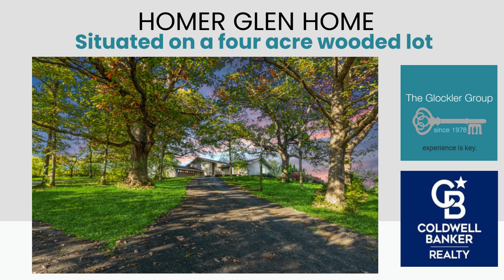~Four Acres in Homer Glen, Illinois | The Glockler Group, REALTORS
Situated on FOUR WOODED ACRES and nestled on a hill that is one of the highest points in Homer Glen, this 4 bedroom, 3 bathroom home offers SERENITY and panoramic picturesque views! This incomparable property is zoned A2 with up to 4 horses allowed, presenting a unique opportunity for equestrians and outdoor enthusiasts alike - in unincorporated Homer Glen. Imagine the possibilities of this expanded split-level home with a sub basement and NEW ANDERSEN WINDOWS including a new window in the lower level bath and new glass blocks in basement as well. The primary bedroom has a balcony and an enlarged ensuite bath. There is an additional bathroom - and bedrooms - upstairs. The eat-in kitchen has a patio door overlooking the in-ground pool. There is a separate L-shaped dining room and living room, which features a bow window, and a carpeted, spacious lower level family room with a large bar area as well as a spacious carpeted basement. Additionally, there is an attached 2.5 car garage as well as a 4 car detached garage (can also be used for a boat, personal watercraft, etc.) and shed. Private water - no water bill! This home is a blank slate, stripped down to the studs (NOT due to damage, water, etc. sellers had plans to remodel), providing you with the ideal opportunity to create your dream space, how you envision it. The potential for this home is limited only by your imagination.

Enjoy a tranquil lifestyle while still being within reach of suburban conveniences. With easy access to highways and local amenities, you can have the best of both worlds. Shown by appointment only.

🏡 Kristine Glockler, REALTOR, ABR, AHWD, CNHS, e-PRO, PSA, RCC, RENE
The Glockler Group: Real Estate Since ‘78
Top-Notch Real Estate in the Chicago Suburbs